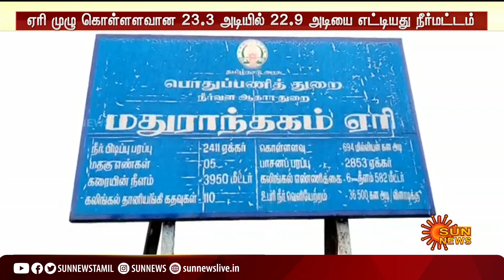நிரம்பும் நீர்நிலைகள் ; 21 கிராமங்களுக்கு ஒலிபெருக்கி மூலம் வெள்ள அபாய எச்சரிக்கை | Flood Alert